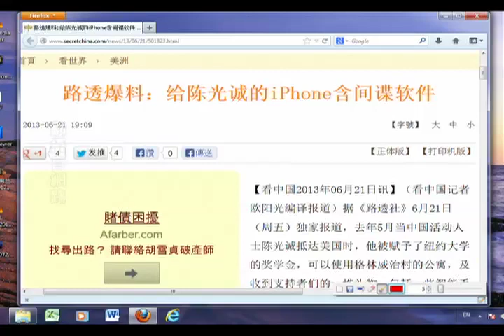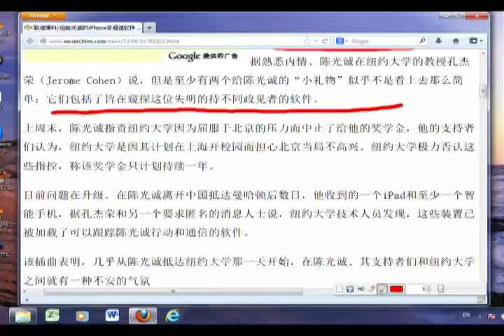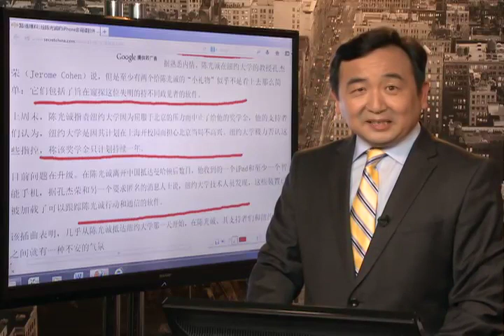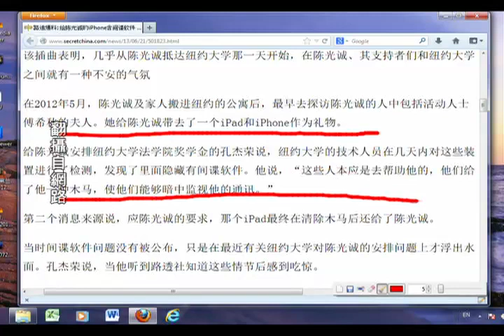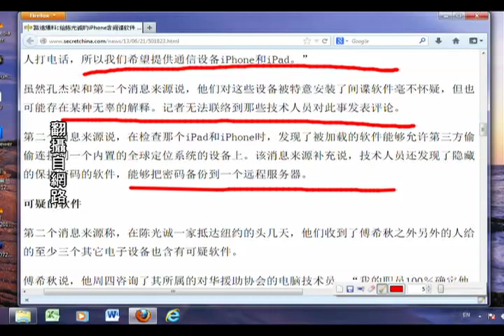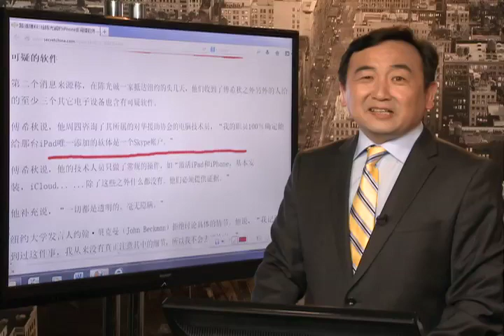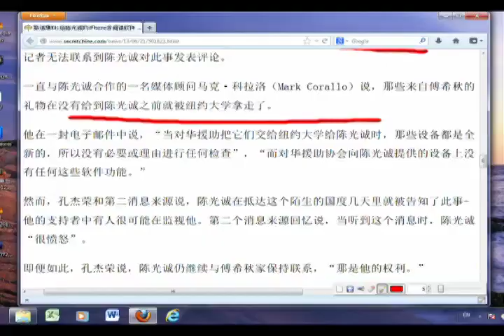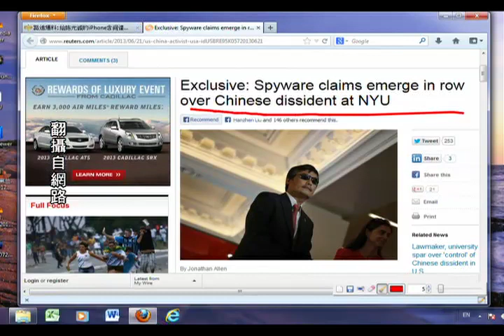《石涛评述》路透爆料：给陈光诚的iPhone含间谍软件（2013/06/21）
一直与陈光诚合作的一名媒体顾问马克·科拉洛（Mark Corallo）说，那些来自傅希秋的礼物在没有给到陈光诚之前就被纽约大学拿走了。
他在一封电子邮件中说，"当对华援助把它们交给纽约大学给陈光诚时，那些设备都是全新的，所以没有必要或理由进行任何检查"，"而对华援助协会向陈光诚提供的设备上没有任何这些软件功能。"
然而，孔杰荣和第二消息来源说，陈光诚在抵达这个陌生的国度几天里就被告知了此事-他的支持者中有人很可能在监视他。第二个消息来源回忆说，当听到这个消息时，陈光诚"很愤怒"。
即便如此，孔杰荣说，陈光诚仍继续与傅希秋家保持联系，"那是他的权利。"